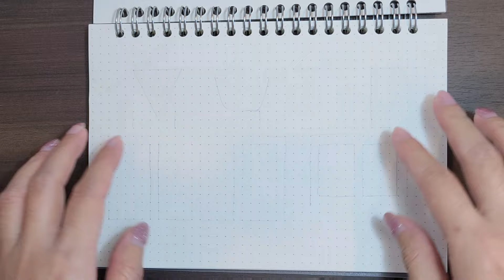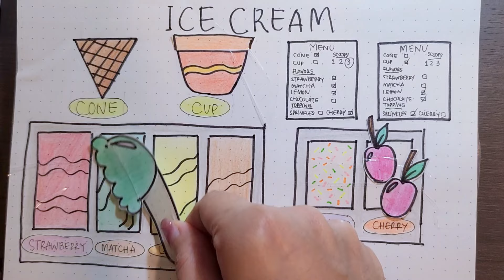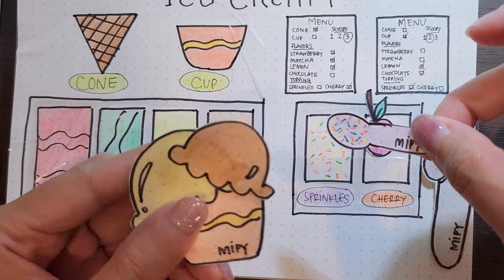[ 🎀Paper DIY] Ice cream shop🍦making tutorial ASMR